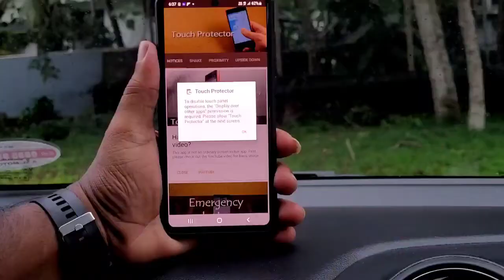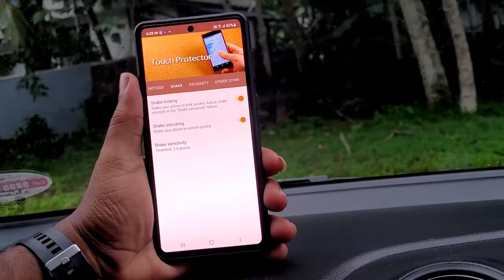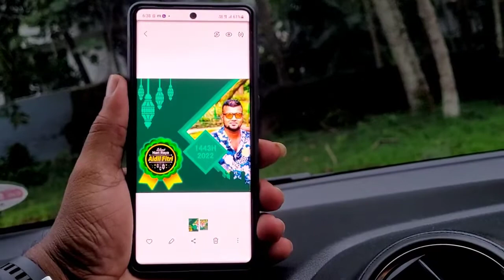കുട്ടുകാരെ പേടി ഉള്ളവർ വീഡിയോ കാണുകാ🧑🏽‍🤝‍🧑🏻